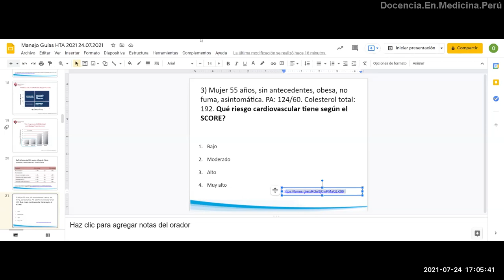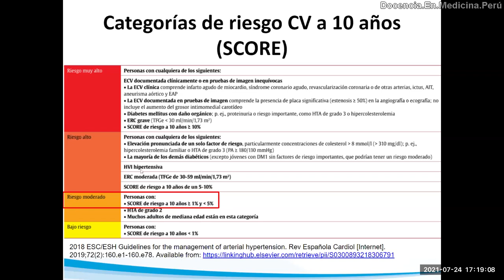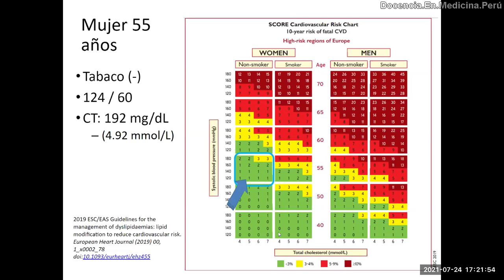SCORE - Calculando el riesgo cardiovascular según las guías europeas 2019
En base al caso de una mujer de 55 años sin antecedentes y asintomática, calculamos su riesgo cardiovascular a 10 años utilizando el SCORE europeo.
Establecemos la diferenciación de acuerdo a las guías europeas del 2019 entre un riesgo bajo, moderado y muy alto.